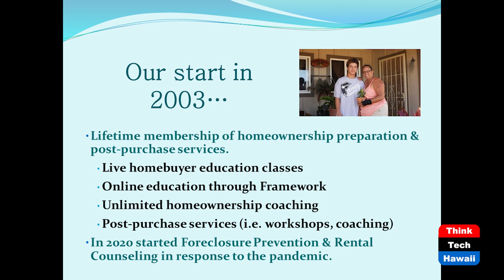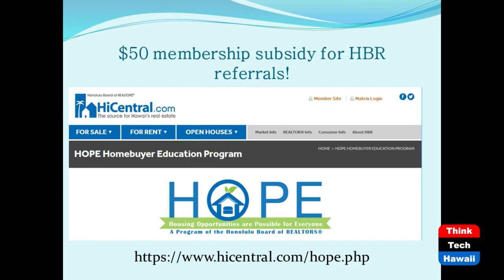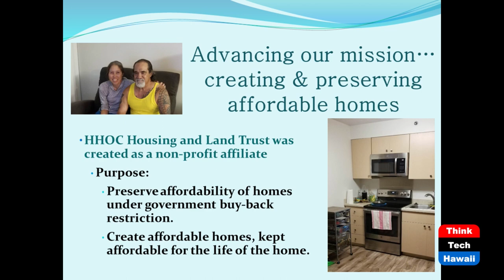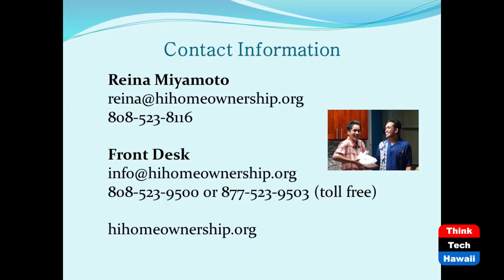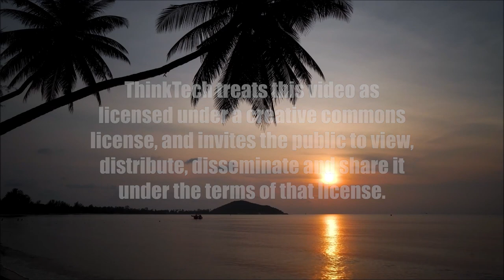Homeownership Dreams to Reality (Inside Hawaii Real Estate)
Commitment to First-Time Homebuyers.  The hosts for this show are Will Tanaka and Leonie Lam.  The guest is Reina Miyamoto.

Hosts Will Tanaka and Leonie Lam welcome special guest, Reina Miyamoto, Executive Director of Hawaii HomeOwnership Center (HHOC).  HHOC is an amazing organization with the mission to provide education, information and support to create successful first-time homeowners in Hawaii. Reina has been with HHOC for 16 years and she knows first-hand that home buyer education is a stepping stone to sustainable homeownership and success in future goals for HHOC families through her work with buyers.